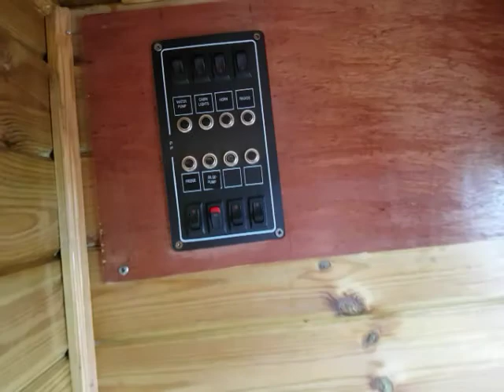mrfox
Day boat Mr Fox.